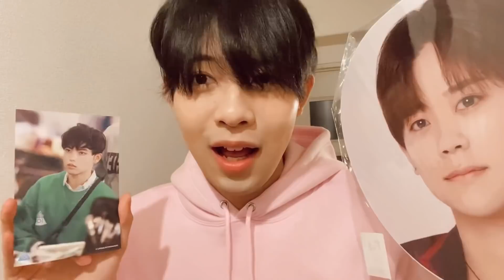推しと観る！JO1『We Alright』PVリアクション動画！セクシー表情炸裂で深夜にお祭り騒ぎ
サバイバル・オーディション番組「PRODUCE 101 JAPAN」（日プ1）で誕生したグローバルボーイズグループJO1（ジェイオーワン）が、
R&BテイストのWe Alrightのパフォーマンス動画をYouTubeにアップロードした！

ロケ地は大自然広がる海をバックにシンプルなセットながら迫力がありJAM達を圧巻させた映像も4Kで素晴らしい映像だ
We Alright」は12月15日発売の5thシングル「WANDERING」の初回限定盤Bに収録してされているという。木全翔也さんの表情管理が覚醒しており、メンバーの急成長がとまらない！
まだまだ飛躍し続けるJO1の今後の展開が楽しみだ　今後もreaction動画をアップします！